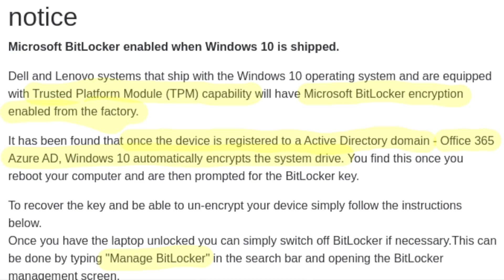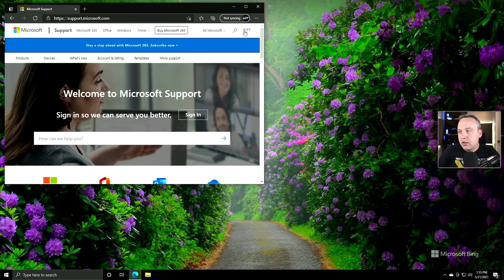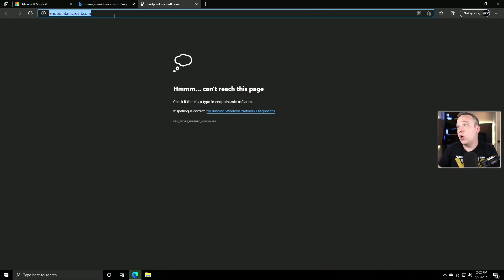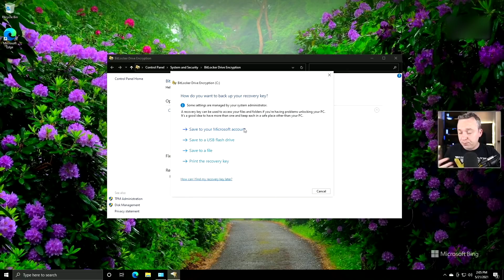Bitlocker Recovery Key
Microsoft has recently been enabling Bitlocker automatically leaving users unaware of the recovery key. This is how you find the key! Two methods are presented. .